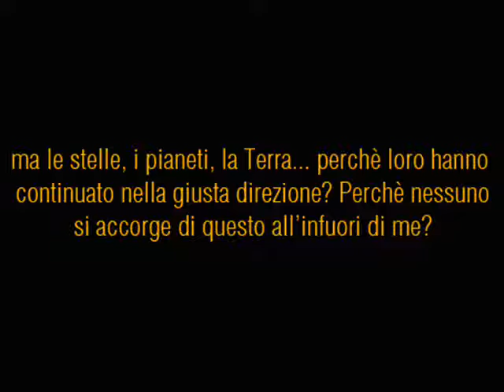Il SESTO II EDIZIONE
Il SESTO ed altri racconti psychotropic noir - II°edizione - di Stefano Delacroix